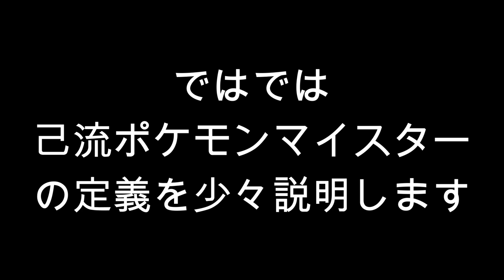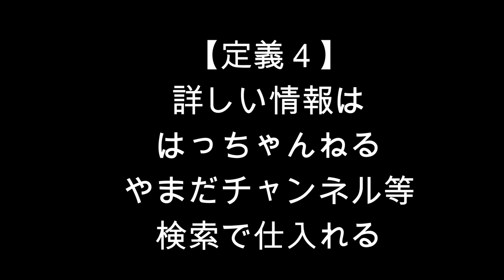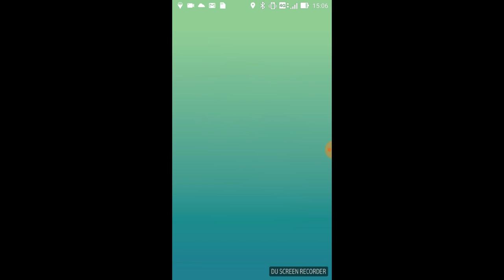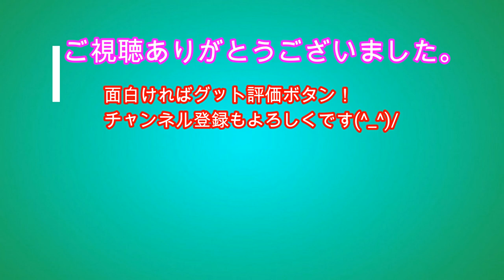【ポケモンＧＯ】己のポケモン道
ポケモンマイスター目指してみる！マスターでは無く、ゆるーく、ながーーく楽しめるポケ活目指します。(^_^)/